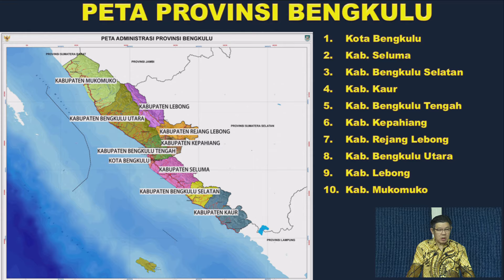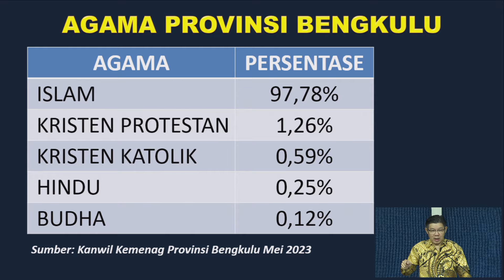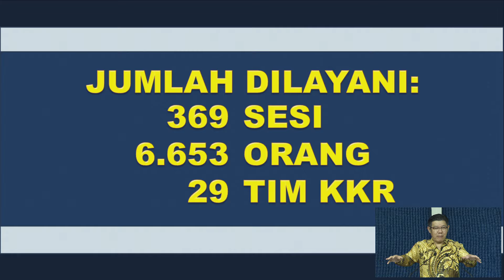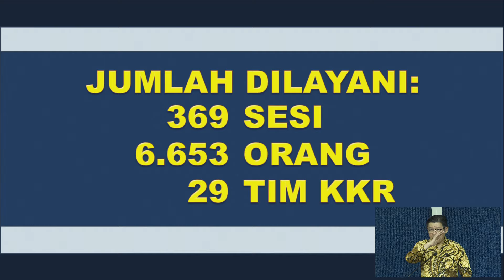TRIP BENGKULU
TRIP BENGKULU (KKR REGIONAL REFORMED INJILI)
(Senin-Sabtu, 13-18 Nov 2023)

Salah satu kota tujuan wisatawan di Indonesia adalah KOTA BENGKULU, sebuah kota yang penuh dengan kenangan masa lalu sejarah Indonesia. Kali ini kita akan melihat pelayanan TRIP KKR REGIONAL REFORMED INJILI dengan 29 orang TIM STEMI melayani seluruh PROVINSI BENGKULU. Kita juga akan menyaksikan foto-foto TRIP BENGKULU kali ini dan permainan biola dari Saudari Violin Yang di acara KKR UMUM dan SEMINAR di gereja-gereja dan STT di KOTA BENGKULU.